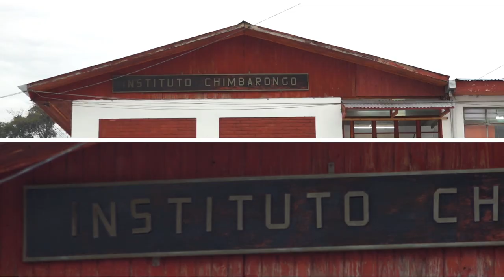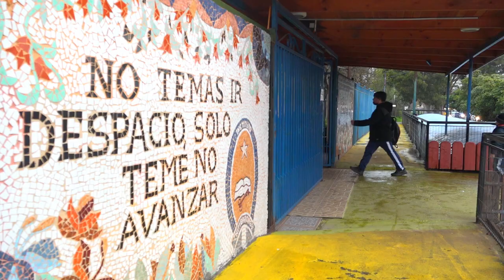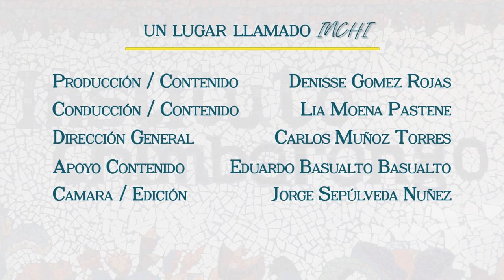Octava entrega de un lugar llamado INCHI.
Octava entrega de un lugar llamado INCHI, programa que repasa las actividades que desarrolla en Instituto Chimbarongo